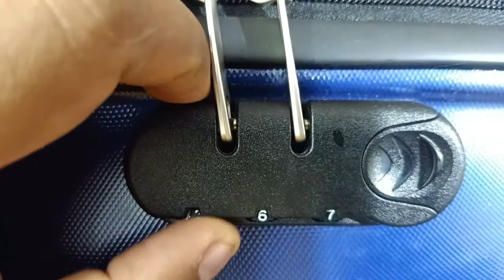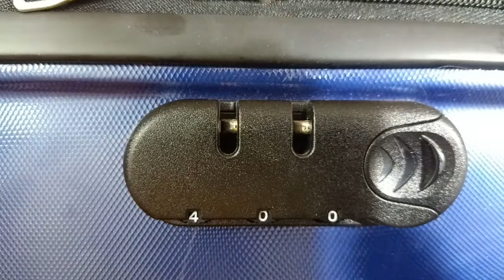how to unlock vip suitcase combination lock: how to unlock bag lock,how to open number lock suitcase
how to unlock vip suitcase combination lock | how to unlock bag lock | how to open number lock suitcase ion how // In this video, you will get a solution how to open trolly bag digit lock if you did not remember how to open a luggage combination lock. Once you go through full video you can open number lock of suitcase or unlock skybag number lock or  unlock vip suitcase or unlock safari bag lock.

Atche Atche Kaam Karo MAMMI PAPA Ka NAAM Karo.